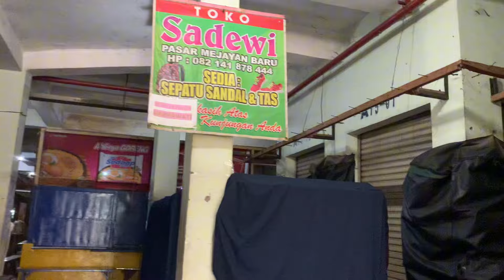MASIO KURANG TURU KUDU SEMANGAT LEH NYAMBUT GAWE PEMIRSAH